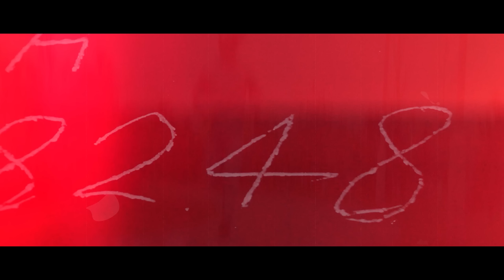Shavkat Rakhmonov'dan ÖNCE ve SONRA RAKİPLERİNİN YÜZLERİ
Shavkat Rakhmonov ilk kez hayatımıza 2020 yılında girdi. MMA’in en büyük organizasyonunda Khabib’in emekli olduğu gün ilk maçına çıktı.
O yıl hayatımıza ilk defa giren bir başka isim daha vardı. Borz Khamzat Chimaev. Shavkat Rakhmonov daha sakin olan taraftı, duygularını asla belli etmedi tıpkı idolü Fedor Emelienenko gibi. Sonuçta UFC’den önce kendisini kanıtlamıştı. M1 organizasyonundan geliyordu, M1’in kemeri belindeydi.